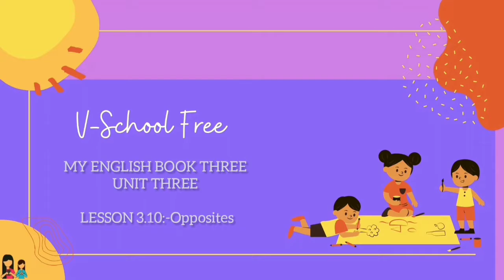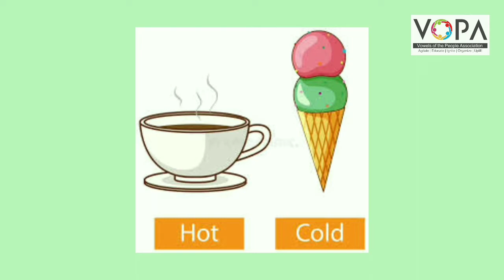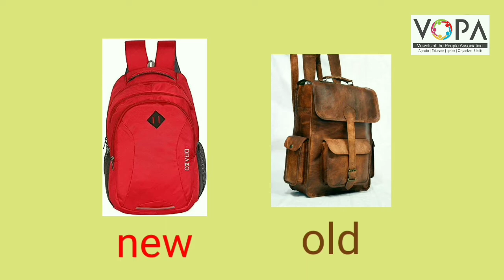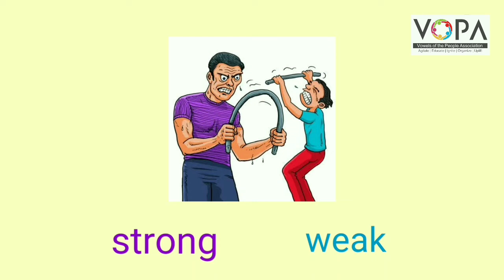3rd | Eng | Chap.No.3.10 Opposite Words | V School